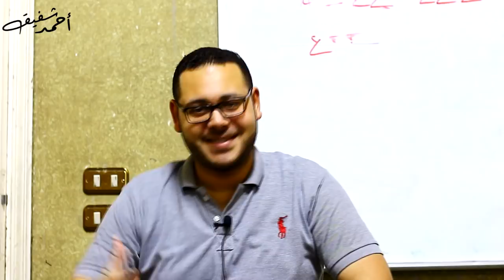المقامات الثمانية مرتلة - الشيخ زياد عبد الله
اجتاز معنا المستوي الاول لتعليم المقامات الموسيقية وتدريبات الصوت

وبالاسفل كل قوائم التشغيل السابق تناولها بالقناة

كيف تحسن صوتك
كيف تطور صوتك
اكتشف صوتك
الصوت الكاذب
تعلم المقامات
تمارين الصوت
العناية بالصوت
كيفية العناية بالصوت
كيفية تحسين الصوت
قراءة القرأن بصوت جميل
حسن صوتك في تلاوة القرأن
مشاكل الصوت
تعلم المقامات الصوتية
تعلم المقامات في القرأن
الاذان بكل المقامات
مقام الراست – مقام العجم – مقام النهاوند – مقام البياتي – مقام الصبا – مقام الحجاز – مقام الكرد – مقام السيكاه
دروس الصوت
احمد شفيق – المبتهل احمد شفيق
ما معني النفس ؟
 كيفية التنفس الصحيح ؟
كيف تطيل نفسك في تلاوة القرأن الكريم ؟
كيف تطيل نفسك في الانشاد الديني ؟
تمرينات اطالة النفس للقراء